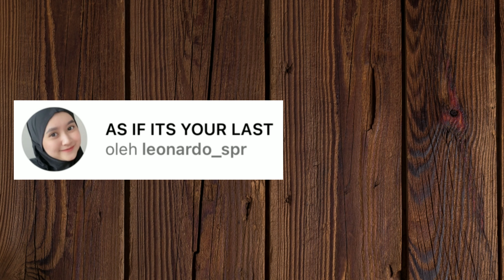FILTER IG IF WE EVER BROKE UP YANG VIRAL DI TIKTOK | EFEK IG TERBARU 2023 PART 252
Assalammualaikum
Hi semuanya,kali ini saya merekomendasikan beberapa filter Instagram lagu tiktok terbaru 2023 yang lagi viral sekarang dan buat link filternya tersedia di deskripsi video ini.

Terima kasih orang baik
Selamat mencoba filternya dan semoga suka

Link filter instagram

Wassalammualaikum